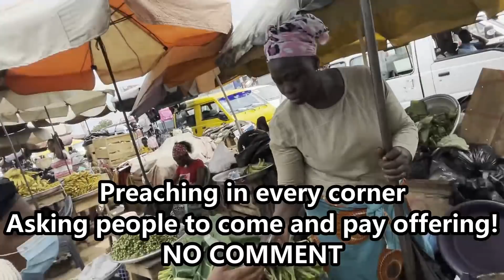THE PRICE OF FOOD IN GHANA | MADINA MARKET, ACCRA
Hi Guys,
In this video we will be showing you our trip to the Madina Market in Accra.
The market women are so friendly and we had some great conversations. The price of food in Ghana is really affordable, especially at the Madina market in Accra. Its probably even cheaper outside Accra and we will cover that later.

Many of our friends in the diaspora have been asking for this information as they make plans to head back to Africa in the "Beyond The Return" drive.

These market women are amazing, They are the real hustlers in Ghana and have such a great attitude. It is not easy at all selling in this intense heat.

We hope this video, along with others helps you to appreciate what it is like to live in Ghana and shopping for food in Ghana in the open market.

We bought plantains, yam, tomatoes, fish and other groceries. Hopefully this will help you also understand the cost of living in Accra, Ghana.